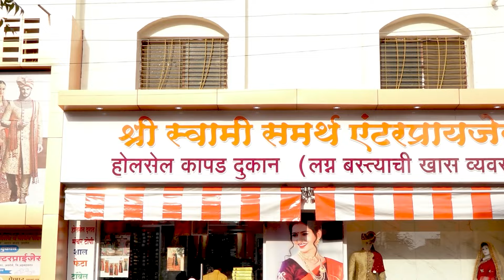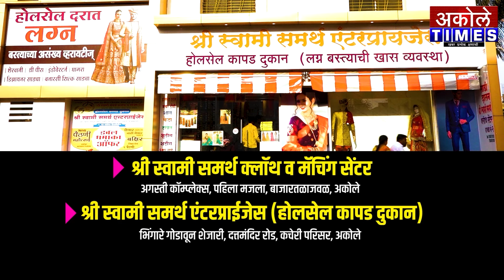अकोले टाईम्स स्पेशल रिपोर्ट - आ.किरण लहामटेंच्या उमेदवारीवर शिक्कामोर्तब,पिचडांचं काय ? |Akole Times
"पिचड" अमित भांगरेंना सपोर्ट करणार ? दबक्या आवाजात जोरदार चर्चा

- मा.श्री.अमोल शिर्के
संपादक,अकोले टाईम्स